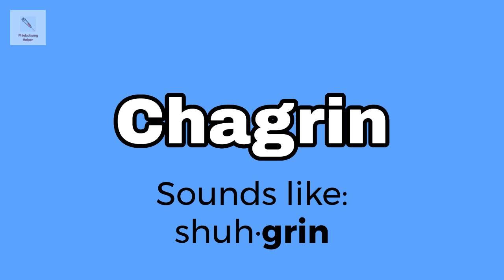Chagrin Pronunciation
Master the correct way to pronounce chagrin.

Discover the correct way to pronounce chagrin through our pronunciation guides.

You can discover the meaning and definition of chagrin at this location

Enhance your English pronunciation of chagrin through our brief instructional videos.

Practice your pronunciation of chagrin by practicing both vowel and consonant sounds.

Begin improving your speaking fluency right now!